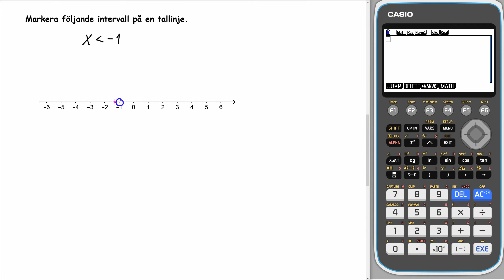Matematik 5000+ 1c Uppgift 3305 b för reviderad ämnesplan 2021